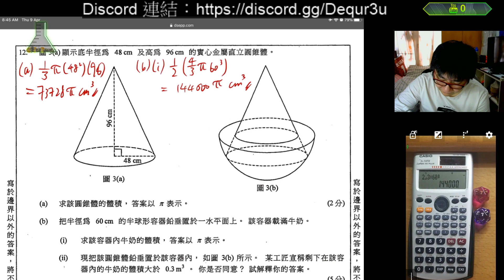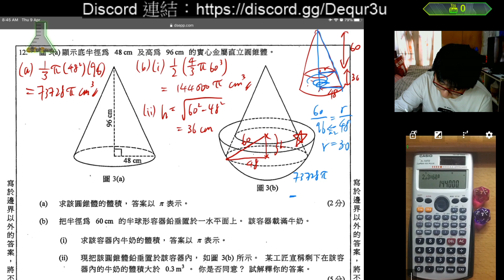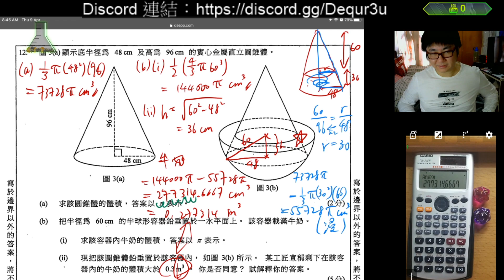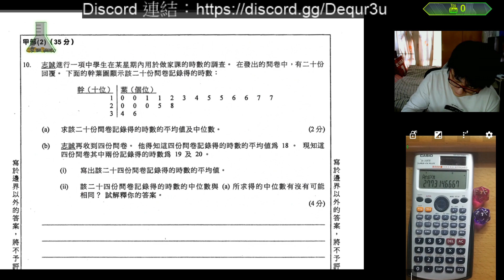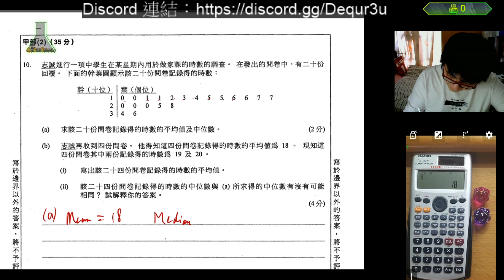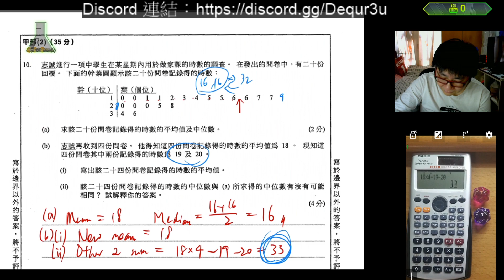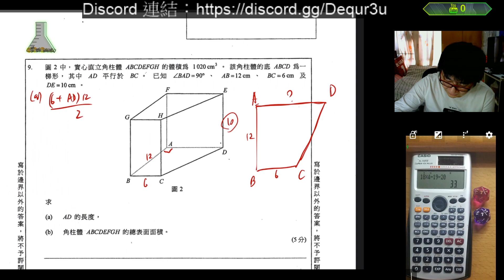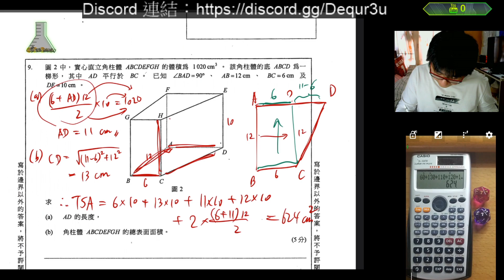【 真．*不再* 臨急抱佛腳】【2020-04-09】【番外篇】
有觀眾在今早提問，所以就上載另拍影片來解答。

時間線：
0:26 提問者 Kandy，Q13 多項式問題
9:28 提問者 Kandy，Q14 軌跡問題
16:50 提問者 Kandy，Q12 面積體積問題
24:33 提問者 Kandy，Q10 統計問題（幹葉圖）
29:53 提問者 Kandy，Q9 面積體積問題